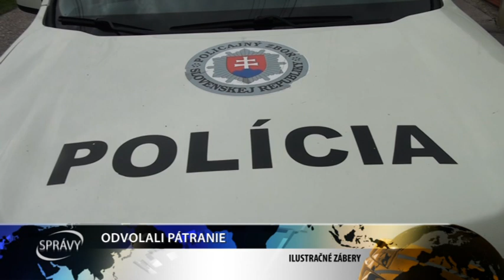ODVOLALI PÁTRANIE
V našom spravodajstve sme Vás informovali o policajnom pátraní po 13 ročnej školáčke z Piešťan.